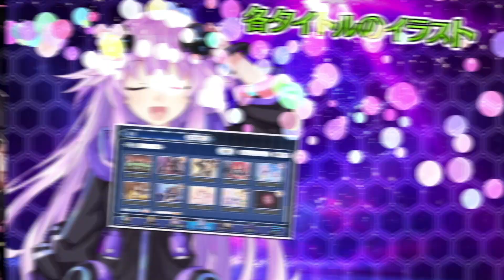「メガミラクルフォース」プロモーションムービー 第2弾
アイディアファクトリー25周年記念プロジェクト
コンパイルハートの人気キャラが集結、夢のクロスオーバータイトル！
スマートフォンアプリ『メガミラクルフォース』2019年1月末配信予定

事前登録人数5万人突破！
ゲーム開始時に「ロゼ（★3）」と「メモリージェム×300（ガチャ11回分）」プレゼント！

事前登録は引き続き受付中です。
事前登録人数が増えることで、さらに豪華な特典を受け取ることができます。

※上記いずれかのサイトより事前登録が可能です。

「囚われのMirage」
歌：エラバレシ　作詞：白波瀬ミキ　作曲／編曲：宮川麿

【ゲーム紹介】

■お手軽だけど奥深い戦略シミュレーションバトル
かわいいユニットキャラクターが暴れ回るバトルは、横7×縦5マスのマップ上で行われる。
最大5名のパーティーを組み、移動や攻撃、スキル発動などのコマンドを実行して戦う。
遠近攻撃や貫通、ノックバックなど多彩な攻撃タイプやスキルを駆使した、戦術力が試されるぞ。

■各タイトルのイラストが装備“リンクカード”となって登場
各タイトルのイラストを、装備アイテム“リンクカード”として収録。
装備すると、ステータスアップやアビリティ発動などの効果が。
通常クエストや特別なクエスト「シーンクエスト」クリアなどで入手できる。

■“超次元”でくり広げられる濃密なシナリオ
本作で展開するのは“超次元”を舞台にした、オリジナルストーリー。
コンパイルハートの作品に登場するキャラクターたちが、作品の垣根を越えて旅する冒険の物語が描かれていく。
メインストーリーのほか、各キャラクターにまつわるエピソードもアップデートで追加予定。

【参戦タイトル】

・『ネプテューヌ』シリーズ
・『限界凸騎』シリーズ
・『フェアリーフェンサー エフ』
・『オメガクインテット』
・『魔壊神トリリオン』
・『塔亰Clanpool』
・『Death end re;Quest』
……and more!!